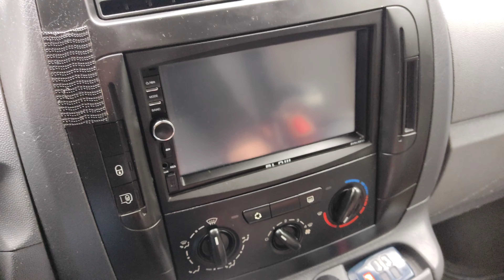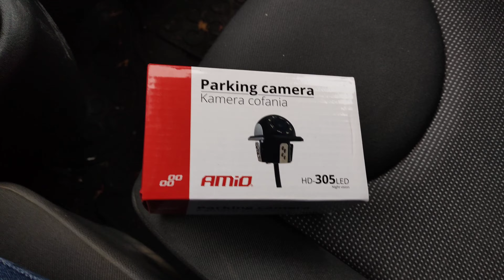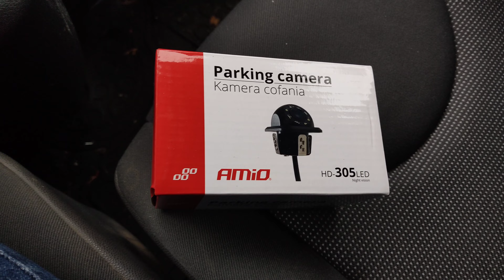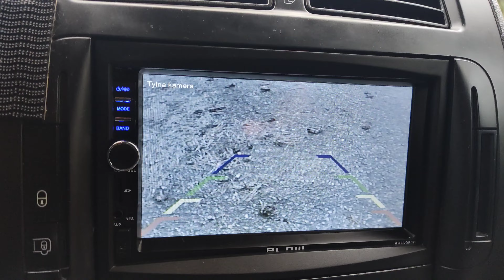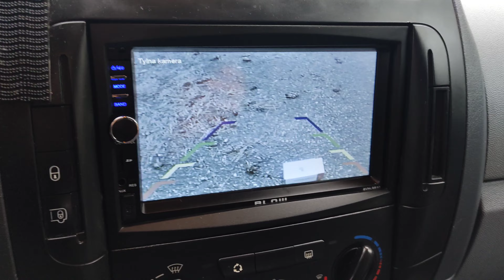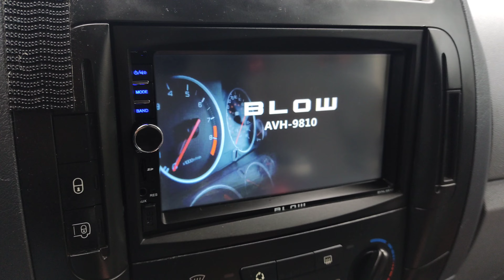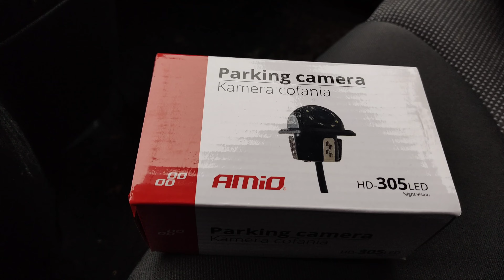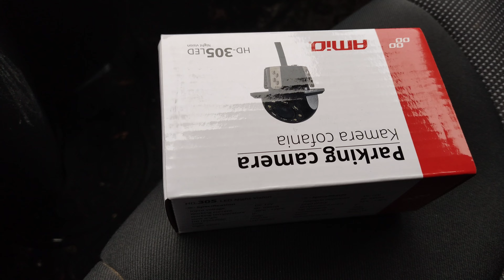Amio HD-305 LED kamera cofania| opis| widok z kamery| opinia| czy warto kupić?| jaki kąt widzenia 🤔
Witam wszystkich,
dzisiejszy odcinek powstał, ponieważ mało jest opinii na temat kamery cofania firmy amio hd-305. Niestety jestem rozczarowany tym produktem, dlatego chciałbym ostrzec innych.